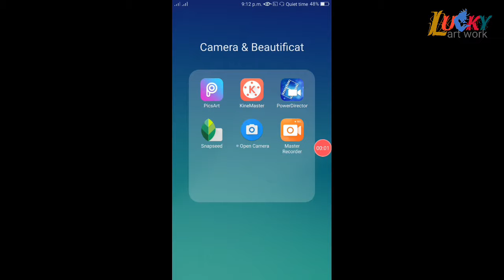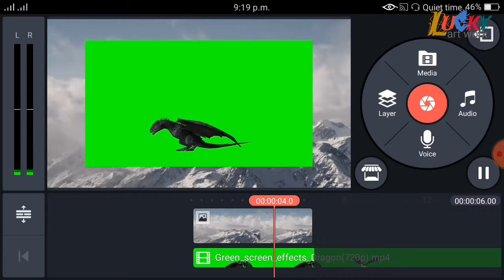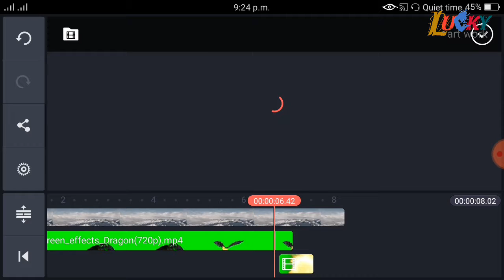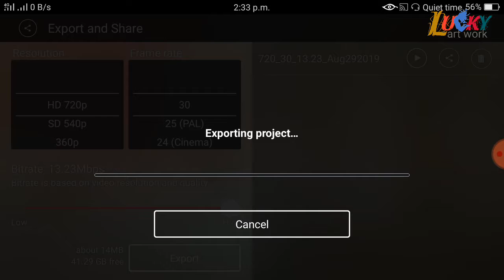Simple intro making in kine master by lucky art work / technical art